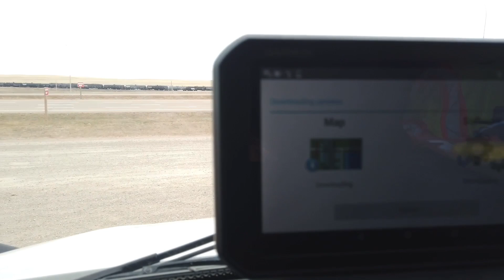Mała robótka na lokalu, tylko po Albercie